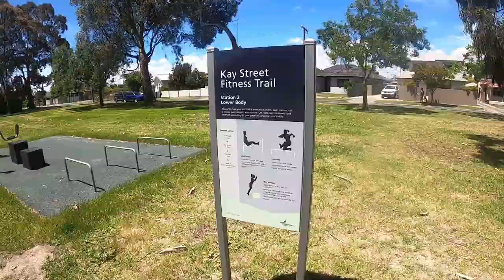FINISHING 75HARD PROGRAM - Matthew Briggs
This is part 1 of 2 for the final day, I will have the second part up for you next Friday to see what happens :D

An epic adventure is coming.